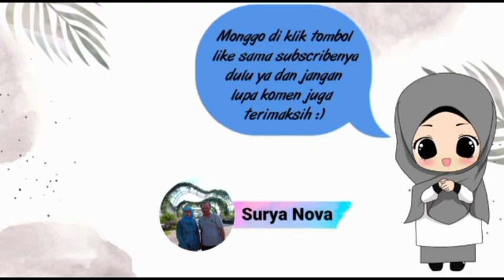PERJALANAN DAN MALAM MINGGUAN DI RM BU KADIR SABTUAN JEMBER